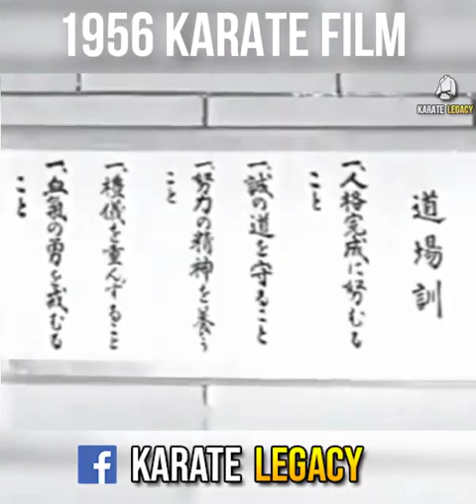Old Karate documentary from 1956